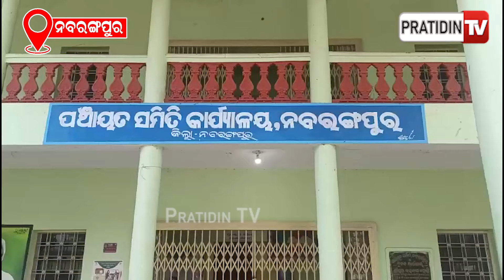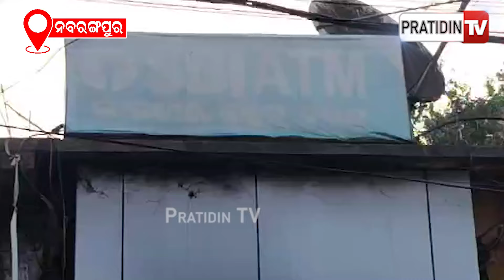ଏଟିଏମରୁ ଲକ୍ଷାଧିକ ଟଙ୍କା ଲୁଟି ଜଙ୍ଗଲରେ ଲୁଚିଥିଲେ ଲୁଟେରା; ୫ ଜଣକୁ ମାଡିବସିଲା ପୁଲିସ |ATM Loots Nabarangpur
ଏଟିଏମରୁ ଲକ୍ଷାଧିକ ଟଙ୍କା ଲୁଟି ଜଙ୍ଗଲରେ ଲୁଚିଥିଲେ ଲୁଟେରା; ୫ ଜଣକୁ ମାଡିବସିଲା ପୁଲିସ |ATM Loots Money Nabarangpur